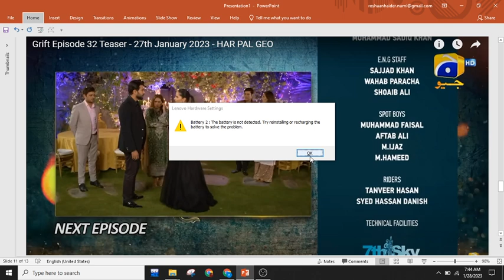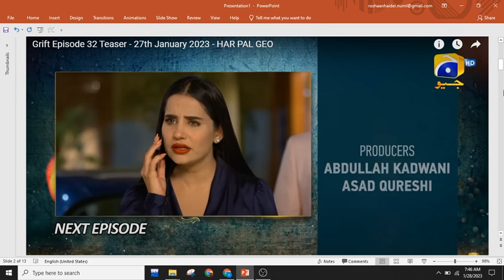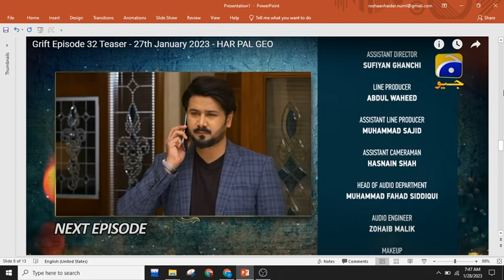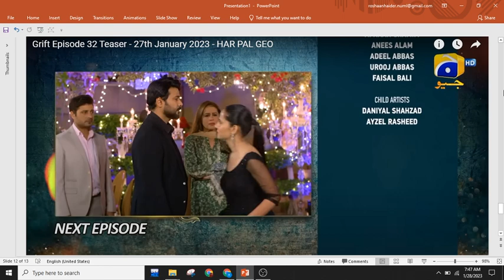GRIFT EP-32 teaser/review#shorts#Viral#Shots#Daily#lifestyle#techno#imrankhanpti#sohanarecords#desi